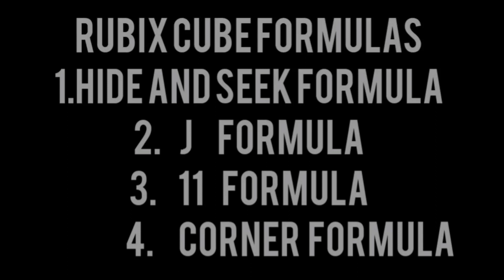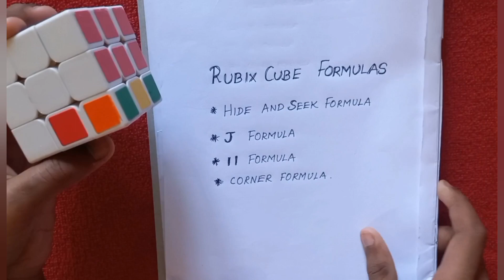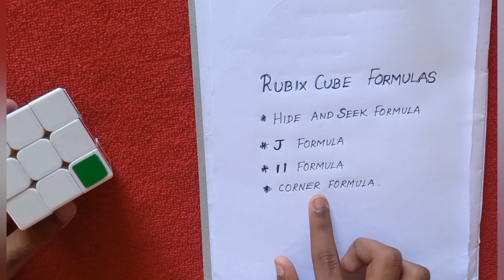RUBIX CUBE TUTORIAL ￼￼￼tamil in Aariz ideas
credit owner of the song

created by